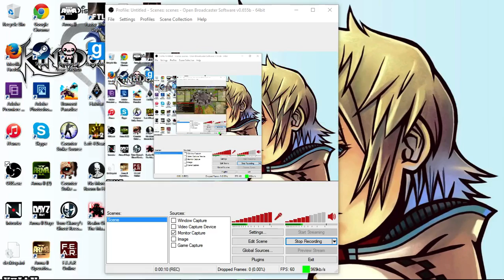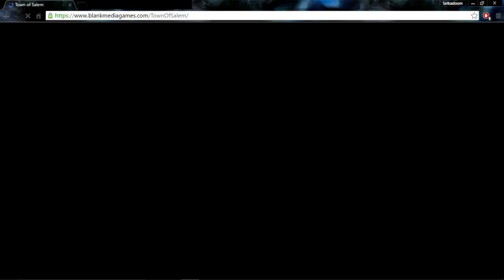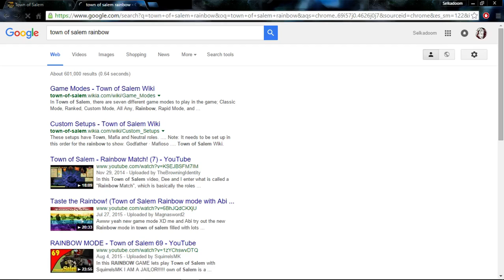Town Of Salem With RampageGage Part 4